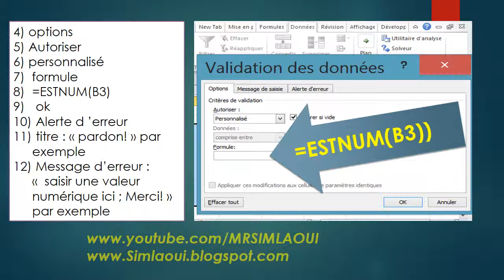EXCEL comment obliger à saisir des valeurs numériques seulement dans Ms Excel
BONJOUR;
cette vidéo essaye d'expliquer comment saisir des notes des élèves comme des nombres et non comme du texte.
exemple 16.5 n'est pas accepté car ce nombre contient un point et non une virgule donc ce n'est pas un nombre alors que 16,5est une note acceptable.
donc pour éviter de saisir 16;5  et 16.5  cette vidéo vous montre comment faire.
bon visionnage  et merci pour votre temps.